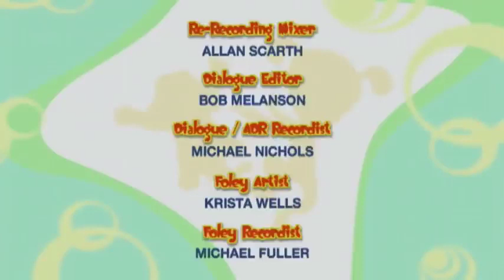Bo On The Go! - New 2 Hours Full Episodes Compilation | HD